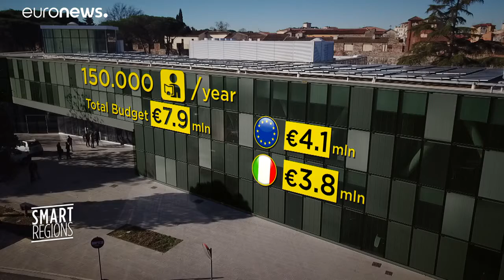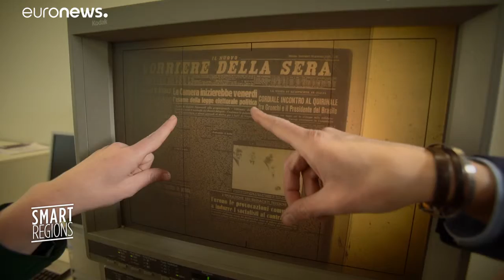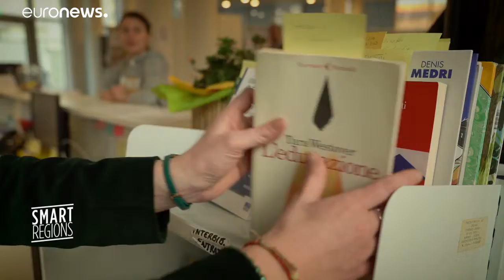«Officine Garibaldi»: Η νέα ψηφιακή βιβλιοθήκη της Πίζας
Μια πρωτοποριακή ψηφιακή βιβλιοθήκη έχει αλλάξει ριζικά την εικόνα της ιταλικής πόλης…